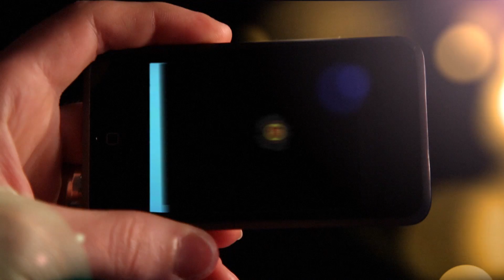ETV Smartphone 2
South Eagle Television (ETV)
South Junior High School
Anaheim, California

The intended purpose of the video is for the promotion of South Junior High School Multimedia Film Production.